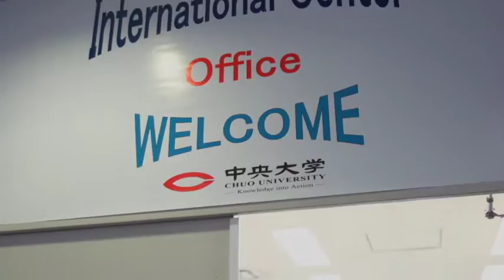STUDY ABROAD 『CHUO Concept 2016』 中央大学 国際交流 中大 Chuo University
認定・短期・交換留学など、中央大学の留学制度を紹介（2015年度制作）。